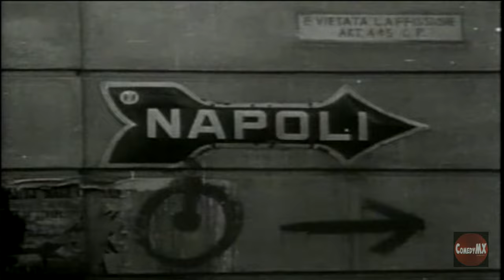Victory at Sea #14 -- ROMAN RENAISSANCE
Sicily and the Italian campaign.
A look at the Italian campaign for the liberation of Rome during World War II.

A series of 26 Dramatic and Authentic films about Sea Warfare during World War-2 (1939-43). Produced by NBC and the U.S. Navy with the assistance of the Admiralty and the Air Ministry,
and using film obtained from both allied and enemy sources.
Films introduced by Michael Lewis, Professor of History at the Royal Naval College, Greenwich.